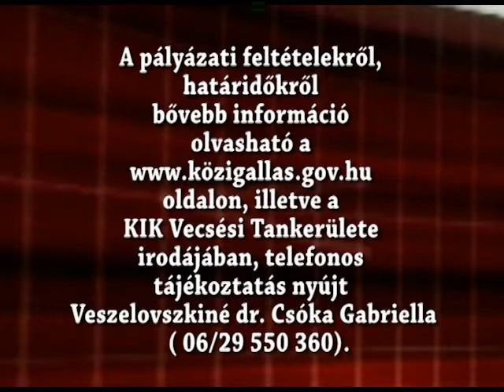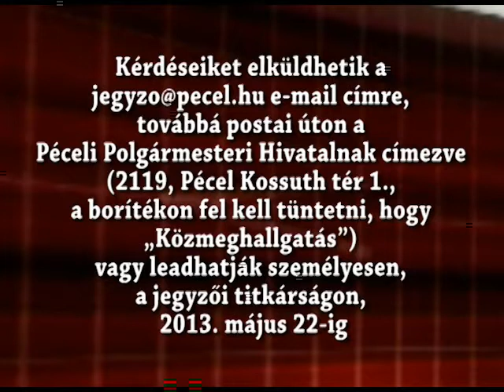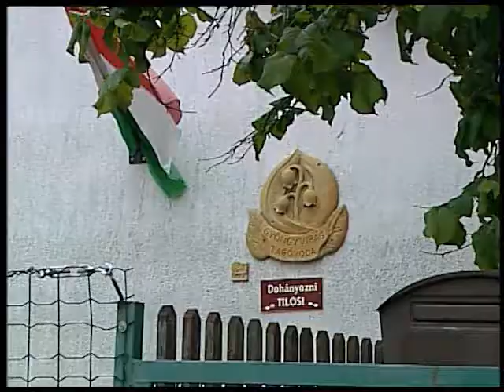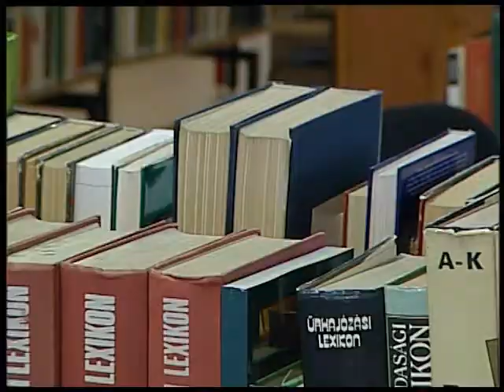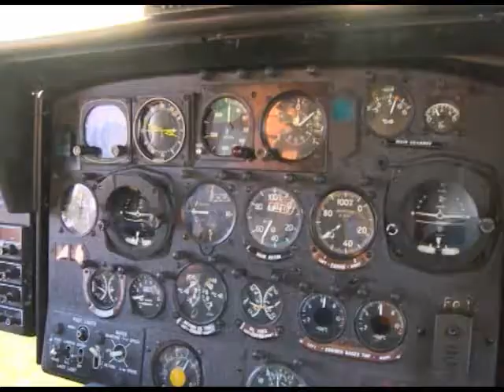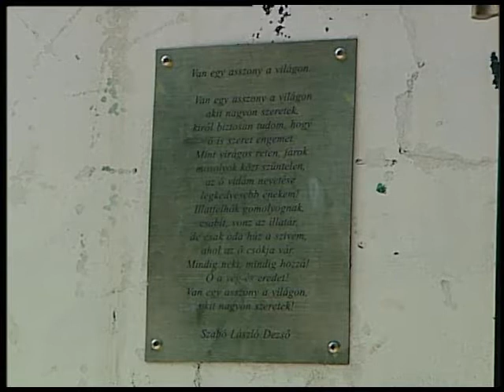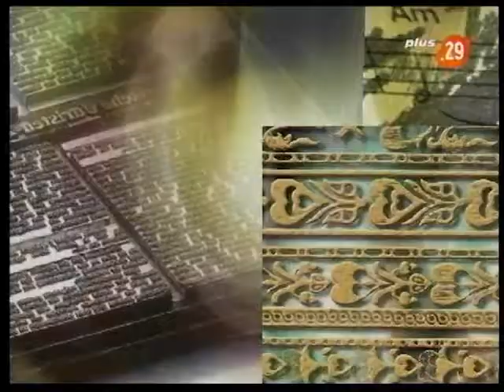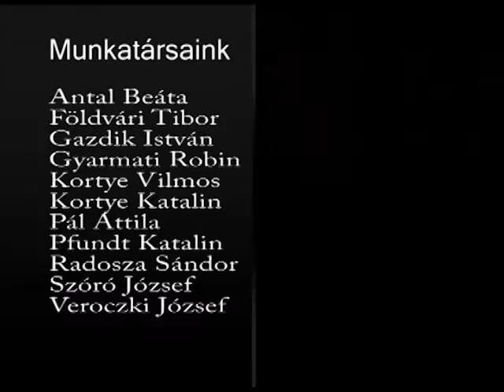Plus29 Magazin Műsor 2013.05.16.